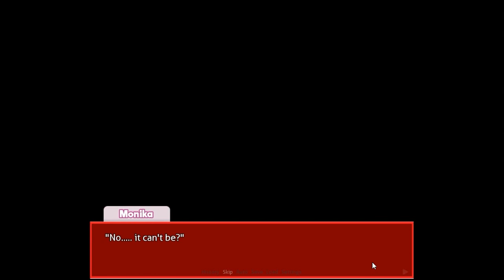Doki Doki Literature Club - Day of Reckoning Demo